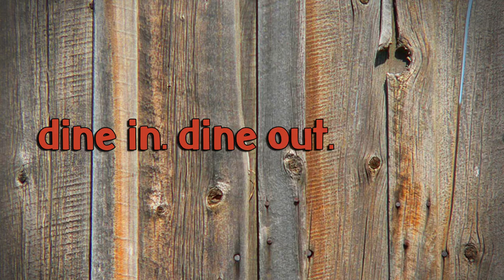Hole of the Week: #38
We're on #38 of 108 for this week's holeoftheweek, the East's #10. We're having another giveaway this week, tag three of your friends on this video's comments on Facebook to be entered to win a BBQ feast for four at Charles & Darl's.

CONNECT WITH GULL LAKE VIEW RESORT